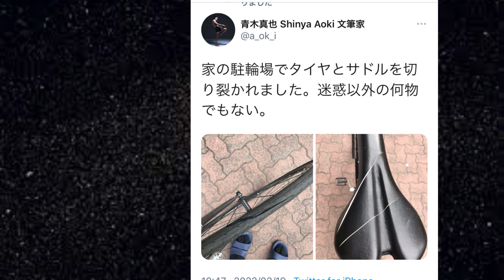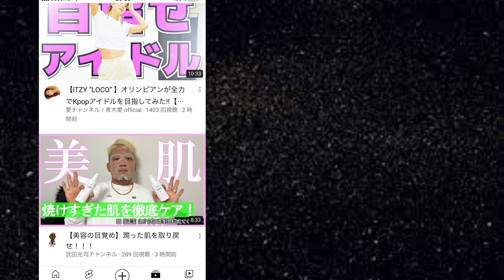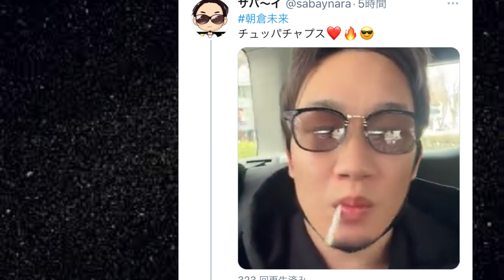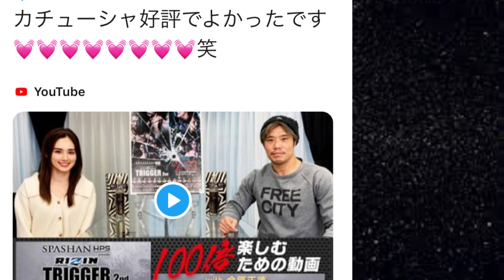斎藤裕、RIZINまさかの！朝倉未来、格闘業界なめる！青木真也、ヌルマゴ秋山に卑劣！アントニオ猪木、快挙達成！k1美少女高校生ファイターに悪夢！チョコボール武田、媚び売り！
コンビニダイエット飯　金のエビチリソース・ 野菜たっぷり餃子・フカひれスープ【セブンイレブン】 @YouTubeより

・朝倉未来が斉藤裕には勝つが クレベルに絶対勝てない 致命的弱点とは

・ライジン34  対戦カード決定！　萩原京平・金太郎・皇治・チャンピオンX・朝倉兄弟は？RIZIN.34 大阪大会　3月20日

・平本連をなめ過ぎた、鈴木千裕の失礼すぎる発言とは！ライジンランドマーク2

・那須川天心がUFCのオファーを蹴り、ボクシング 転向する致命的な問題点を暴露

・平本蓮が鈴木千裕に絶対勝てる 扇久保殺法とは　ライジンランドマーク2

・平本連が鈴木千裕に絶対勝てない 致命的欠点とは　ライジンランドマーク2

・朝倉未来がライジンを潰す RIZIN大晦日 試合再生数ランキングが驚愕の結果に

・UFCで日本人が通用しないのは 朝倉未来、朝倉海、扇久保博正の責任と UFCファイターが暴露

・UFCﾌｧｲﾀー 井上直樹なめてる 朝倉海通用しない おぎチャネル眼中にないと 断言

・朝倉未来に勝てる、UFC王者がバラすフェザー級ファイター3人衆とは？

・斎藤裕が朝倉未来に勝つ方法・負けた要因を徹底解説！ライジン33大晦日

・朝倉未来が斎藤裕に斎藤裕に完勝したカラクリをカラクリをUFC王者が暴露！

・ベスト試合ランキングTOP10 2021年　 朝倉未来・萩原京平・堀口恭司・朝倉海

・朝倉海は井上直樹に勝てない 堀口恭司断言した渡部修斗に暴露された弱点とは

・堀口恭司、マネルケイプが晒した 朝倉海が 瀧澤謙太に絶対勝てない 三つの根拠

・武尊が那須川天心に絶対に勝てない三つの理由判明！ 過去五試合 徹底分析

・堀口恭司のベラトールタイトルマッチの敗因は 平本蓮の驚愕の作戦だった

・堀口恭司ベラトール試合動画速報　勝敗を決めたのはRIZIN病　衝撃KOの結末

・ライジンが朝倉海をバンタム級グランプリで干し始めた驚愕の理由

・すべては金儲け 朝倉未来が アベマ企画を絶対に反省していない 三つの証拠発覚！

・萩原京平が 朝倉海の金魚のフンに 絶対勝つ10の理由　ライジントリガー　萩原京平VS昇侍

・堀口恭司が ベラトール王者に絶対勝てないと 平本蓮が断言した 三つの理由

・ヤラセ発覚！ abema朝倉未来をストリートで倒せば 1000万円企画 ヤラセ 対戦者暴露！